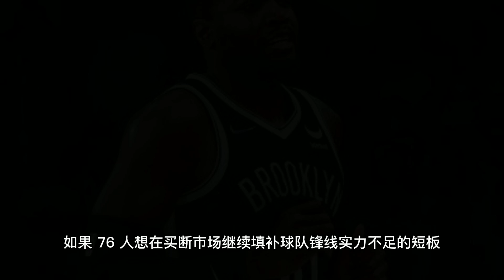6隊搶瘋了！ 湖人再度出手撿漏！ 買斷市場三大備選，佩林卡等76人主動放人？ 金州勇士引援目標浮出水面，不是布朗，也不是洛佩茲！NBA 湖人 勇士#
6隊搶瘋了！ 湖人再度出手撿漏！ 買斷市場三大備選，佩林卡等76人主動放人？ 金州勇士引援目標浮出水面，不是布朗，也不是洛佩茲！NBA 湖人 勇士#